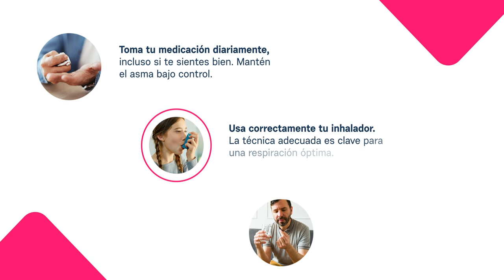Cinco pautas para ayudar a los pacientes con asma | Tu paciente al día, Mundo Farmacéutico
El asma es una enfermedad crónica caracterizada por ataques recurrentes de falta de aire y sibilancias. En la actualidad, hay unos 235 millones de personas en el mundo con asma, según datos de la Organización Mundial de la Salud (OMS).